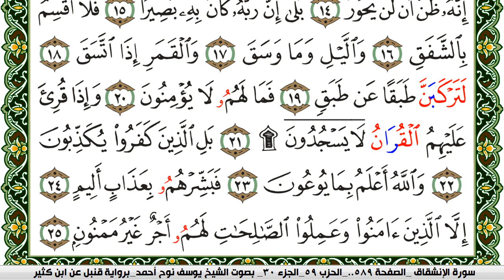سورة الإنشقاق مكتوبة يوسف نوح احمد برواية قنبل عن ابن كثير